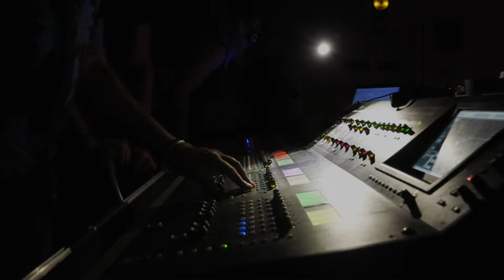RAFAEL DE UTRERA. Ciclo del flamenco, Teatro Morón de la frontera.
Al cante;  Rafael de Utrera
Guitarra;  Currito Prieto
Compás;  Dani Bonilla, Alberto Jaén, Rafael Usero

- Grabación, edición y montaje; De la cal producciones -